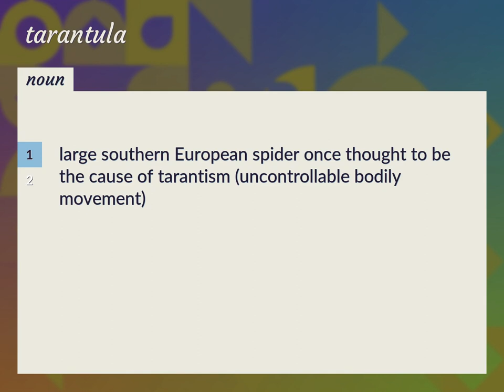Tarantula | meaning of Tarantula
What is TARANTULA meaning?